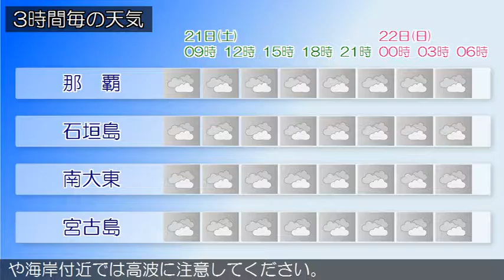2017/01/21 沖縄地方の天気予報 朝